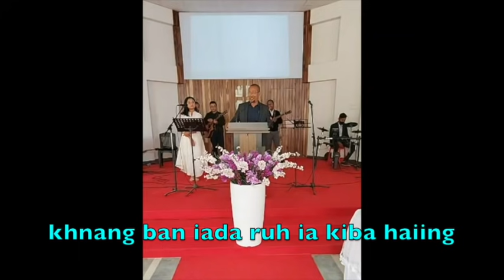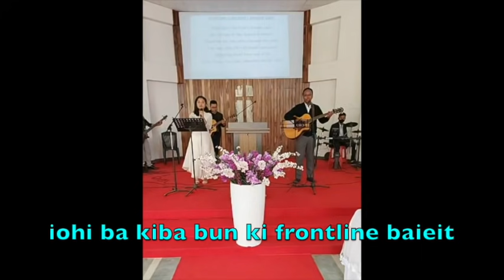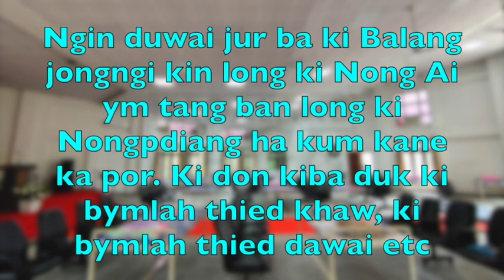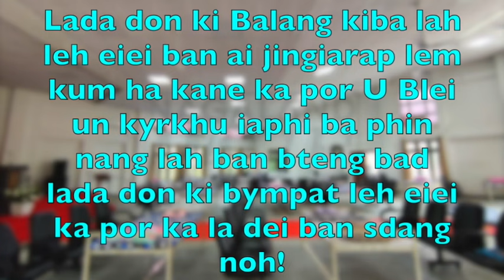Ka Balang kaba kylla long ka Quarantine Center ia ki Frontline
Dimapur Christian Fellowship, Nagaland is setting a very good example for the Churches in North East India by turning their Church Building into a Quarantine Centre for the Frontline workers and also helping them with food and all the basic needs! What a great example!